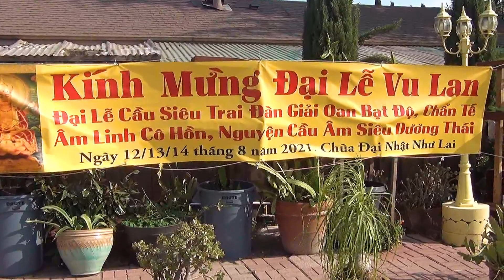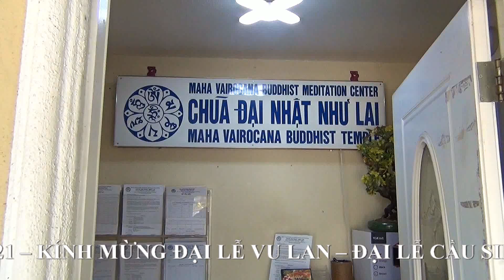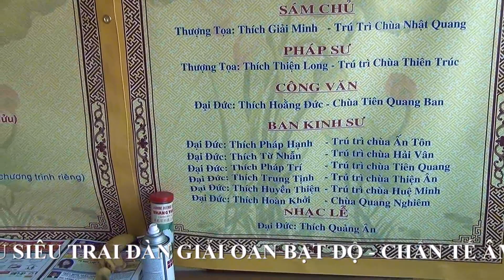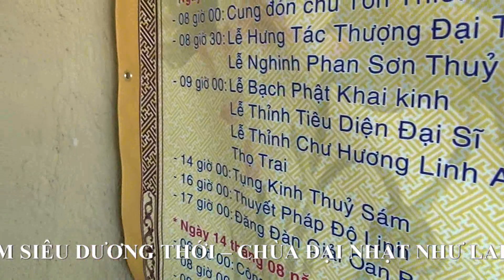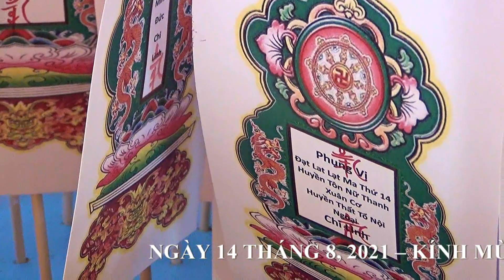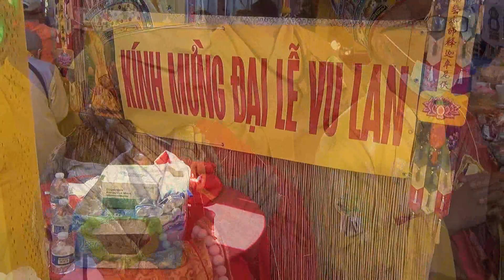2021 - AUGUST 14 - ĐẠI LỄ VU LAN - CHÙA ĐẠI NHẬT NHƯ LAI - SAN JOSE, CA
AUGUST 12, 13 & 14, 2021, ĐẠI LỄ CẦU SIÊU TRAI ĐÀN GIẢI OAN BẠT ĐỘ, CHẨN TẾ ÂM LINH CÔ HỒN, NGUYỆN CẦU ÂM SIÊU DƯƠNG THỚI. CHÙA ĐẠI NHẬT NHƯ LAI - SAN JOSE, CA